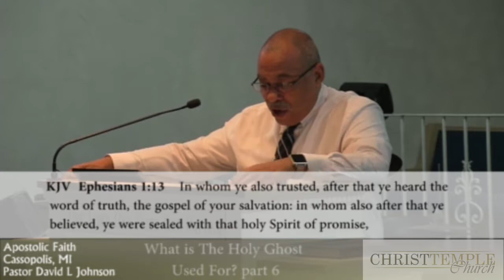Bible Class September 10, 2014 "What is the Holy Ghost Used For?" part 6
Bible class part 6 in the series entitled "What is The Holy Ghost Used For?"  Christ Temple Church Cassopolis, Michigan Pastor David L. Johnson teaches from the scriptures what God expects from his people.